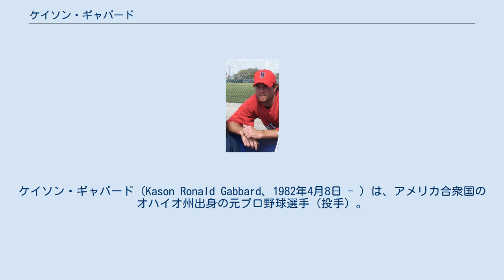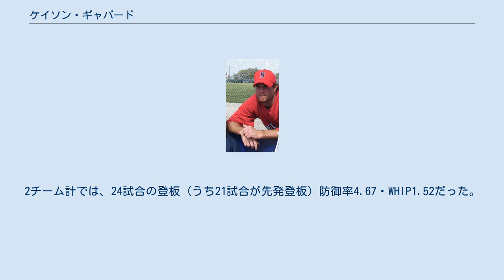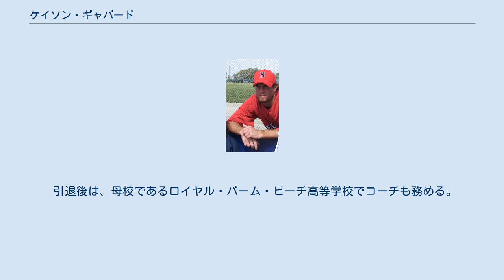ケイソン・ギャバード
ケイソン・ギャバード（Kason Ronald Gabbard、1982年4月8日 - ）は、アメリカ合衆国のオハイオ州出身の元プロ野球選手（投手）。
左投左打。
 2000年6月5日、ドラフト29巡目でボストン・レッドソックスから指名され、約1年後の2001年5月27日に契約を結んだ。
入団後、マイナーリーグ・ルーキー級のGCL・レッドソックスに所属となり、6試合に先発登板。
防御率5.65・0勝1敗・WHIP1.40という成績を記録。
また、投球イニングを超える三振を奪い、奪三振率10.7をマークした。
 2002年は、A級のオーガスタ・グリーンジャケッツに昇格。
全7試合に先発登板して、防御率1.89・0勝4敗・WHIP1.00という成績を残した。
 2003年は、A+級のサラソタ・レッドソックスに昇格。
2試合に先発登板したが、防御率10.29・0勝1敗・WHIP2.29という成績に終わった。
 2004年は、AA級のポートランド・シードッグスとサラソタの2球団でプレー。
ポートランドでは14試合全てに先発登板し、防御率6.28・3勝6敗・WHIP1.64という成績を記録。
また、サラソタでは7試合に先発登板、3試合にリリーフ登板し、防御率2.70・3勝2敗1セーブ・WHIP1.36という成績だった。
2チーム計では、24試合の登板 (うち21試合が先発登板) 防御率4.67・WHIP1.52だった。
 2005年は、ポートランドのみでプレー。
27試合に登板 (25試合が先発) して防御率4.61・9勝11敗・WHIP1.46という成績を残した。
 2006年7月22日のシアトル・マリナーズ戦で、先発投手としてメジャーデビューを果たした。
この試合では6回途中まで投げたが、8安打3失点という投球内容で敗戦投手となった。
レッドソックスでは、4試合に先発登板と3試合にリリーフ登板して、防御率3.51・1勝3敗・WHIP1.56という成績を残した。
なお、同年はマイナーでは、ポータケット・レッドソックス (AAA級) とポートランドの2チームで計22試合に登板。
2チーム計で、防御率3.66・10勝9敗・WHIP1.22という成績を記録、メジャー及びマイナーで年間2ケタ勝利を挙げた最初のシーズンだった。
 2007年7月16日のカンザスシティ・ロイヤルズ戦では、メジャー初完封を記録。
7試合の先発登板で防御率3.73・4勝0敗・WHIP1.12という成績を残していた。
また、ポータケットでも14試合に先発登板し、防御率3.24・7勝2敗・WHIP1.21だった。
 2007年7月31日に、エリック・ガニエとのトレードで、金銭+エンヘル・ベルトレ、デービッド・マーフィーと共にテキサス・レンジャーズへ移籍した。
レンジャーズ加入後は、まずまずのピッチングを見せていたが、9月に前腕筋を痛めてDL入りした (DLは当時の呼称) 。
移籍後はマイナーでの試合出場はなく、メジャーでの成績は、8試合の先発登板で防御率5.58・2勝1敗・防御率1.56だった。
なお、レッドソックス時代との通算では、15試合の先発登板で防御率4.65・6勝1敗・WHIP1.34という成績だった。
 2008年は、5月に入って肘痛の影響で調子を崩し、6月にDL入りして遊離軟骨の除去手術を受けた。
最終的には、12試合に先発登板して防御率4.82・2勝3敗・WHIP1.84という成績を残した。
また、マイナーではAAA級のオクラホマ・レッドホークスとAA級のフリスコ・ラフライダーズで計3試合に先発登板し、防御率4.32・0勝1敗・WHIP1.50という成績だった。
 2009年4月23日、レッドソックスに復帰した。
同年は、AAA級オクラホマシティ・レッドホークス (先述のオクラホマと同一) 、AA級ポートランド、A級ローウェル・スピナーズの3階級でプレー。
通算では10試合の先発登板、5試合のリリーフ登板で、防御率9.60・2勝6敗・WHIP2.70という成績を残した。
 2010年は、ポータケットで11試合に登板したが、先発登板は1試合のみだった。
同年は、防御率5.65・0勝2敗・WHIP2.23という成績を残したが、7月23日にFAとなった。
 2011年以降はメジャー及びマイナーでの登板機会はなく、2012年に現役...